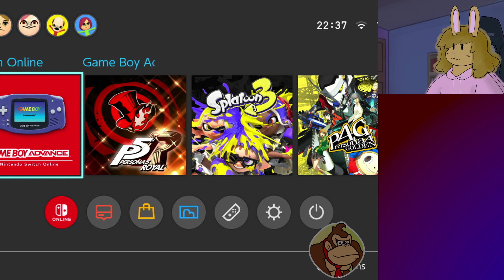i just saw the mario movie & i'm sleepy - smudgebap stream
streamed 8th april 2023
it's like they made mario into a movie or something!